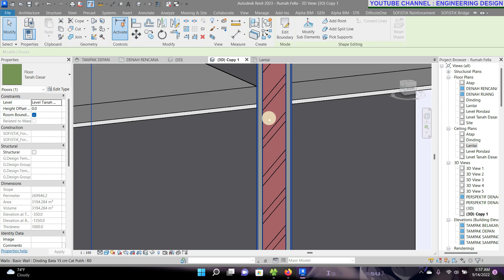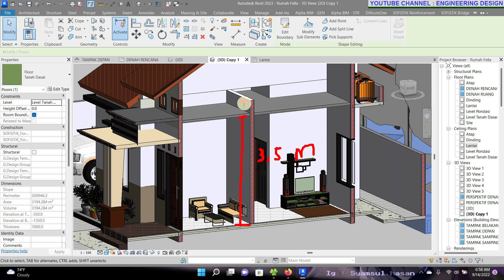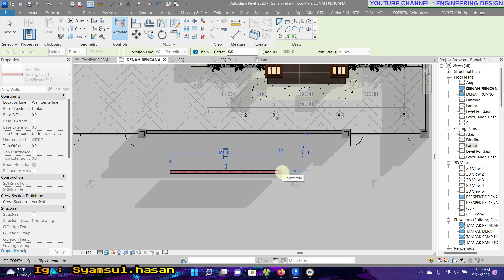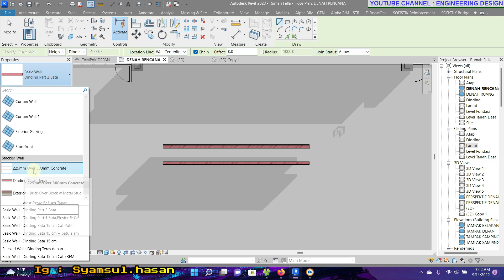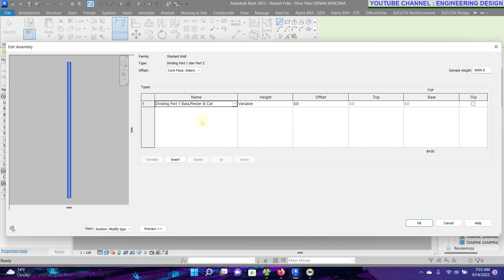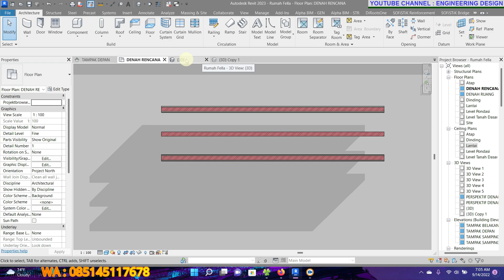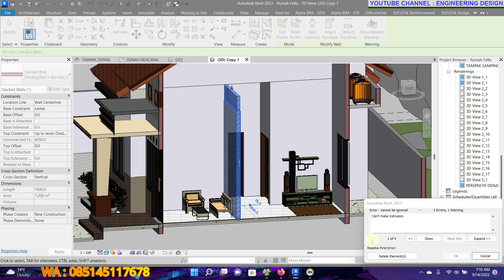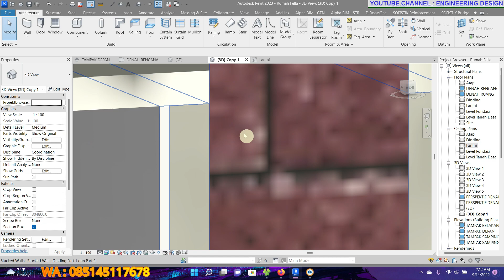Tutorial Revit #6 Mengatur Permodelan Dinding Plesteran dan Cat menggunakan Stacked Wall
Pada tutorial ini membahas tentang pembuatan stacked wall. Dimana stacked wall digunakan untuk membuat dinding dinding yg disusun secara vertical. Hal ini penting dilakukan untuk menghindari terjadinya MARK UP volume.

List Video Tutorial Materi Jembatan Balok T
1 Membuat Level
2 Membuat Grid
3 Membuat Family Pondasi Sumuran
4 Membuat Family Abutment
5 Membuat Girder dan Diafragma
6 Membuat Pelat Lantai Jembatan
7 Membuat Slab Edge
8 Membuat Family Sandaran
9 Membuat Family Trotoar
10 Membuat Family Pipa Sandaran
11 Membuat Family Lening Jembatan
12 Volume & Quantity
13 Shared Parameter
14 Pembesian Sandaran
15 Rebar Tag
16 Multi Rebar Anotation
17 Filter Rebar & Setting Template
18 Membuat Family Kop Gambar
19 Anotasi - Modify View Title
20 Anotasi - Modify Grid
21 Anotasi - Modify Level
22 Anotasi - Modify Section
23 Anotasi - Line Weight
24 Anotasi - Dimension
25 Clash Detecion Revit
26 Berat Besi
27 Sofistik Reinforcement - Setting
28 Sofistik Reinforcement - Create Schedule
29 Pembesian Pelat - Area Reinforcement
30 Sofistik Reinforcement - Layer
31 Sofistik Reinforcement - Split Rebar
32 Sofistik Reinforcement - Spacer
33 Sofistik Reinforcement - Format Schedule
34 Pembesian Abutment Part 1
35 Site Coordinate
36 Pembesian Pondasi Sumuran

List Video Tutorial Update Materi
01 Membuat Family PCI Girder
02 Membuat Pembesian PCI Girder
03 Membuat Lifting Bar PCI Girder
04 Membuat Family Angkur Pra Tegang
05 Sofistik Reinforcement - Create Tendon
06 Pembesian Bore Pile Part 1
07 Pembesian Bore Pile Part 2
08 Pembesian Bore Pile Part 3
09 Pembesian Bore Pile Part 4
10 Membuat Family TetraPod
11 Membuat Family Pintu Parametric Modeling
12 12 Pembesian Kolom menggunakan Alpha BIM dan Sofistik Reinforcement 2023

List Video Tutorial Jembatan Pra Tegang
01 Perkenalan Awal
02 Membuat Level & Grid
03 Modeling Jembatan Pra Tegang
04 Jembatan Pra Tegang - Membuat Pipa

Grup VIP
01 Setting Template
02 Visibility Parameter
03 Dynamo Package
04 Pengujian Panjang Besi dan Berat Besi

Materi Khusus Sofistik Reinforcement
01 Download and Install
02 Membuat Contoh Pembesian
03 Tutorial Sofistik Bagian 1
04 Tutorial Sofistik Bagian 2
05 Tutorial Sofistik Bagian 3
06 Tutorial Sofistik Bagian 4
07 Setting Template Sofistik
08 Life Time Sofistik Reinforcement
09 Luas Bekisting Menggunakan BIM Tools

Materi Khusus Update Sofistik Reinforcement 2023
1 Sofistik Reinforcement - To Face

Minat Chat WA 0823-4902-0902 / 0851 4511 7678